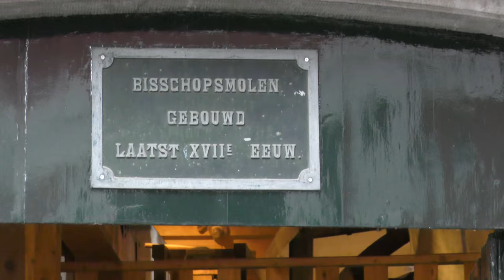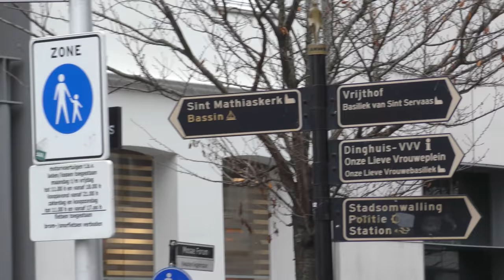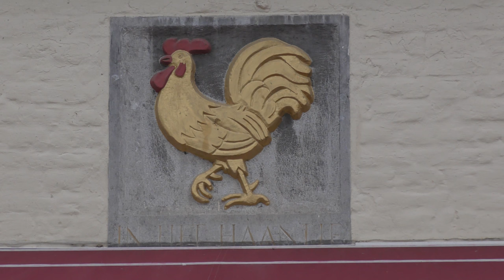Teil 1: Maastricht am 26.11.2016. Ein Rundgang in kurzen Szenen.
Am Vortag des 1. Advent in der Altstadt...